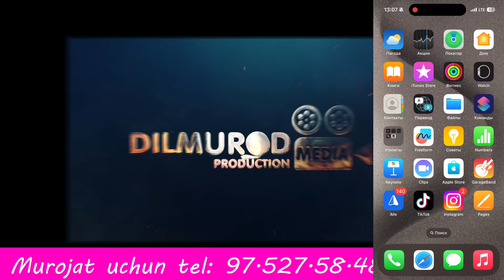1530-СОН ОТАЖОН-ОНАЖОН БАХТИМИЗГА СОГ БОЛИНГ. ТУПРОККАЛА. РОЗА-НАФИС ТОЙХОНАСИНДА ТАБРИК